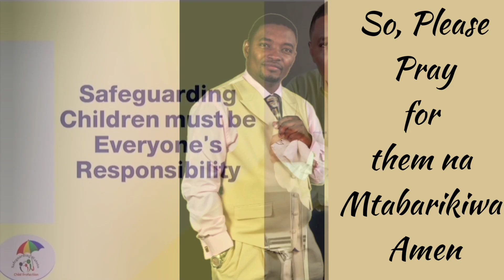VIRGINIA BACK AT KAMOTHO'S HOUSE: LET'S PRAY FOR HER CHILDREN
Prayer is critical when it comes to dealing with spiritual issues or matters especially during difficult family crisis. Please pray for Virginia and Kamotho's children.